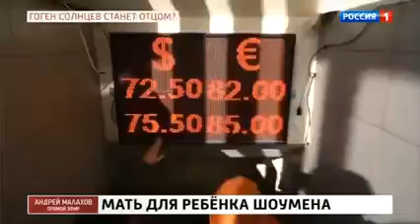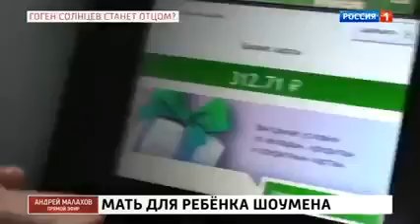Гоген Солнцев. Прямой эфир. Меж двух бабок